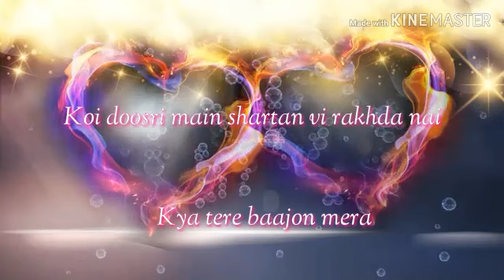SOULFUL LOVE WHATSAPP STATUS || VE MAAHI || ARIJIT SINGH || KESARI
👆👆IT'S FREE👆👆

VE MAAHI
Kesari
Ve Maahi Lyrics from Kesari: Tanishk Bagchi has written and composed the love song whereas Arijit Singh and Asees Kaur sung this melody. The love song is from Anurag Singh’s Hindi feature film Kesari starring Akshay Kumar & Parineeti Chopra.